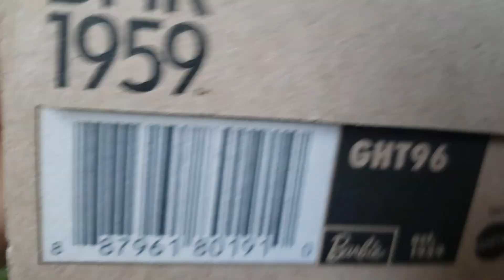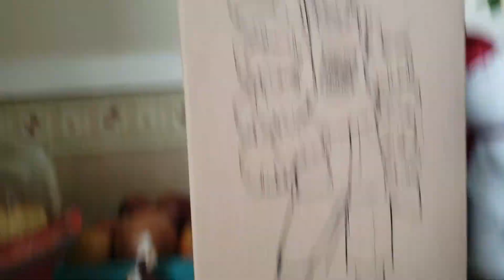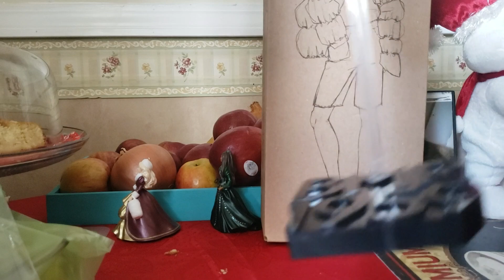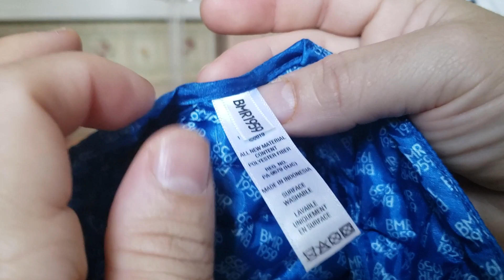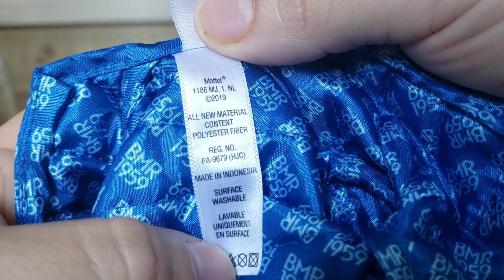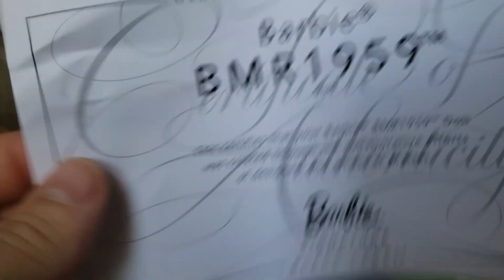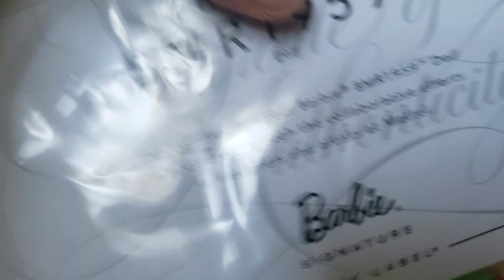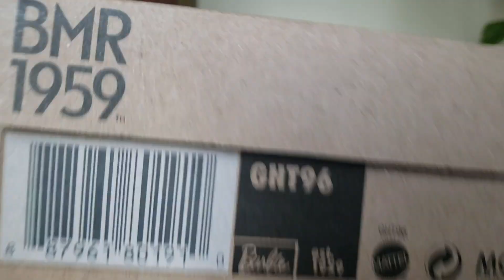Abriendo el muñeco BMR1959 GHT96